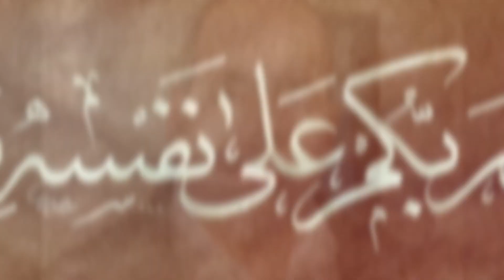الفنان الحروفي والخطاط معصوم خلف Massoom Khalaf